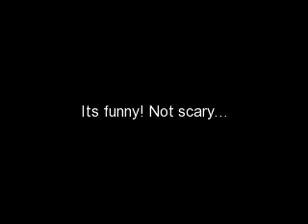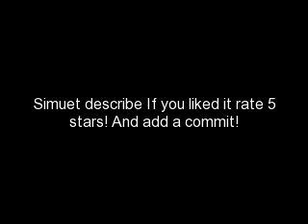Funny Pranks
The worlds best prank!